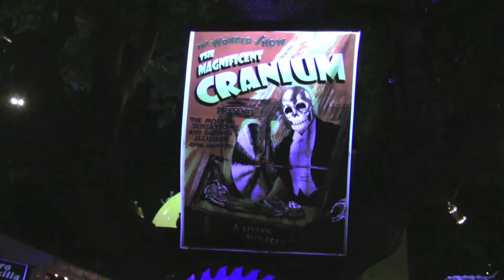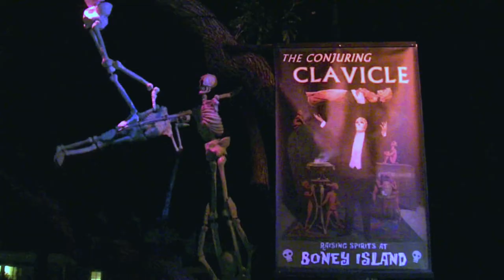Boney Island Clip Video 1080p